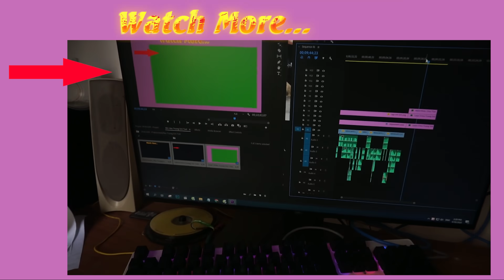TRY NOT TO LAUGH - Funny Comedy Videos and Best Fails 2020 by SML Troll Ep 90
Notice: This is just one of the videos with entertainment content made by our team. Don't follow the same actions as in this video. We will not be responsible for the actions that you have caused.